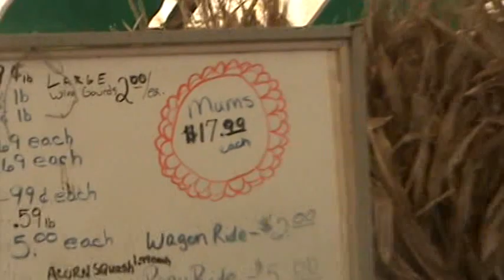Pumpkin patch vlog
We choose a good pumpkin for Halloween.